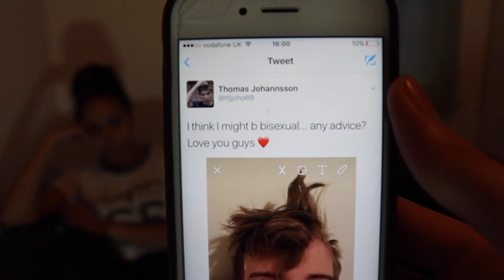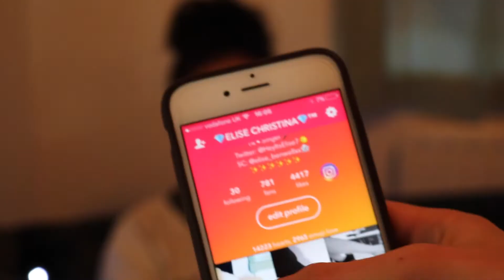Q&A FORFEIT GAME ft Girlfriend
Let's set a NEW goal to hit 5K subs before the end of this month! I know we can do it guys!!